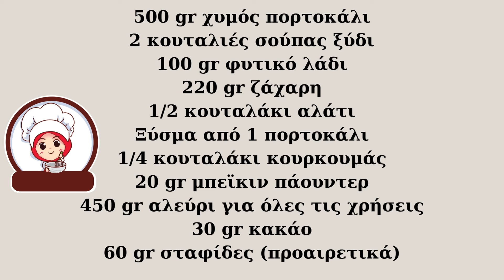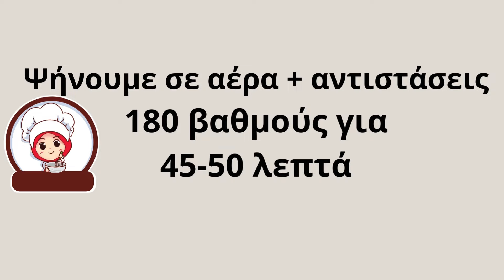Η ΔΙΑΣΗΜΗ και ΕΥΚΟΛΟΤΕΡΗ Συνταγή για γλυκό ΧΩΡΙΣ ΝΑ ΣΠΑΣΕΙΣ ΑΥΓΑ, χωρις ΒΟΥΤΥΡΟ & ΓΑΛΑ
Δοκίμασε τη συνταγή αυτή για ενα πεντανόστιμο πολύ αφράτο και νηστίσιμο ΚέΙκ πορτοκαλιού. Πανεύκολο,  τόσο απλό που όλοι μπορούν να το φτιάξουν.

ΥΛΙΚΑ:

500 γραμμάρια χυμός πορτοκαλιού.
2 κουταλιές σούπας ξύδι
100 γραμμάρια φυτικό λάδι (σπορέλαιο)
220 γραμμάρια ζάχαρη
1/2 κουταλάκι αλάτι
ξύσμα από ένα πορτοκάλι
1/4 κουταλάκι κουρκουμάς
20 γραμμάρια μπέϊκιν πάουντερ
450 γραμμάρια περίπου αλεύρι για όλες τις χρήσεις
30 γραμμάρια σκόνη κακάο
Σταφίδες (προαιρετικά)

MATERIALS:

500 grams of orange juice.
2 tablespoons of vinegar
100 grams of vegetable oil (seed oil)
220 grams of sugar
1/2 teaspoon of salt
zest from an orange
1/4 teaspoon of turmeric
20 grams of baking powder
About 450 grams of all-purpose flour
30 grams of cocoa powder
Raisins (optional)